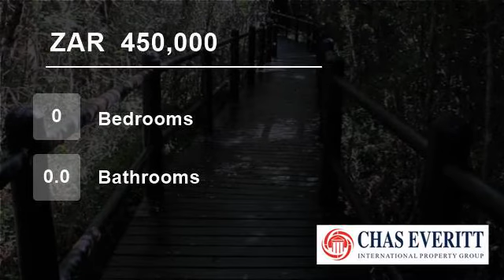Vacant Land For Sale in Plettenberg Bay, South Africa for ZAR 450,000...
Plettenberg bay real estate- vacant land for sale.

Exclusive new release, come build your dream on the slopes overlooking the robberg and the bay. This lovely bargain priced stand is located on the slopes of the beautiful Schoongezicht Private Eco Estate. This is one of my favorite stands, it is a particularly well sized sta...